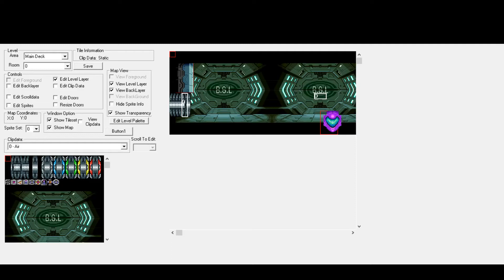Double Helix beta tile and sprite animation support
Beta support for tiles and animations